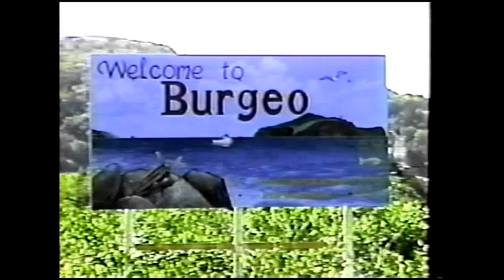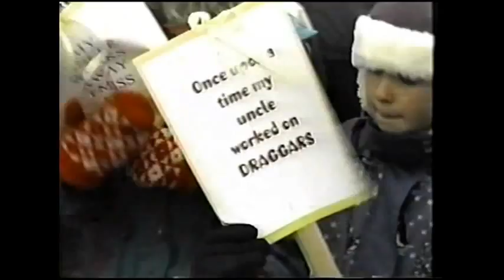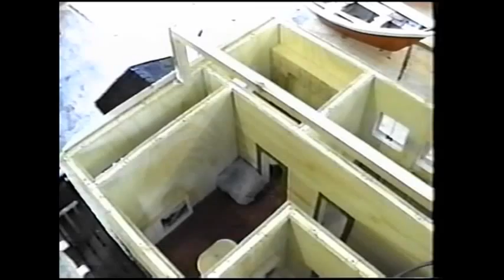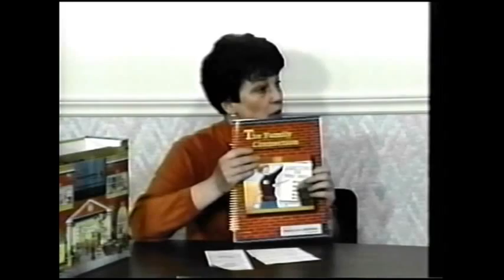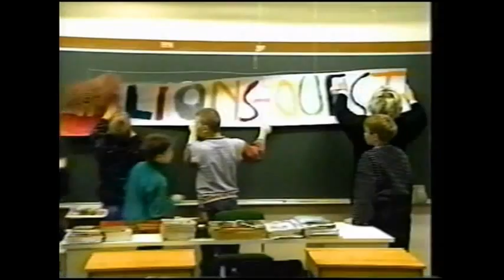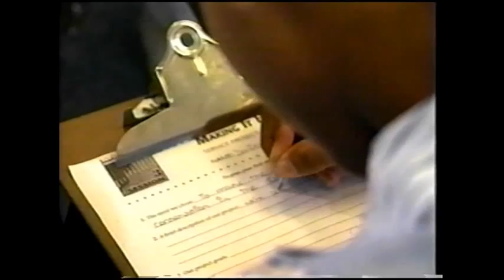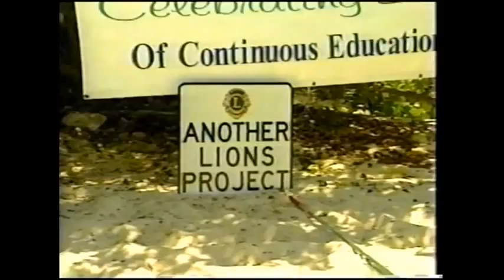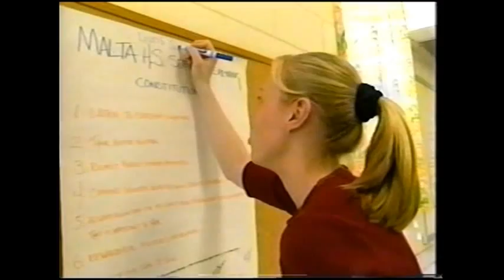TWIR News Mar 04, 2001